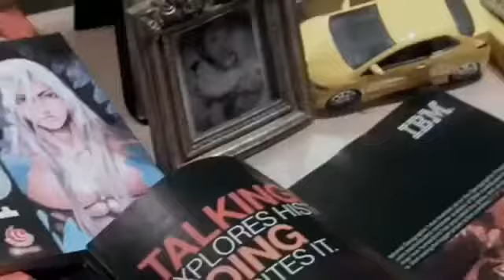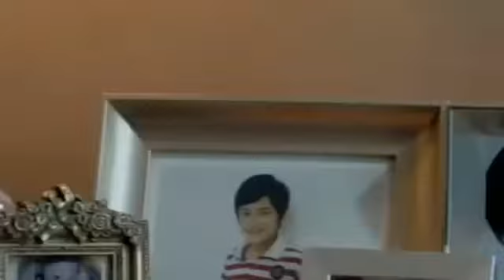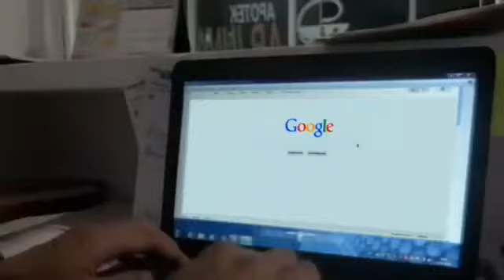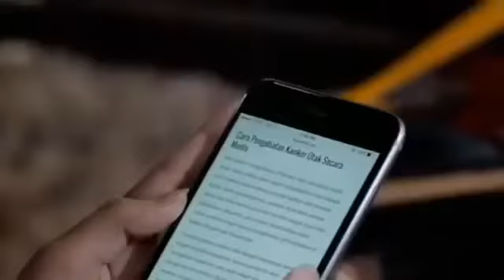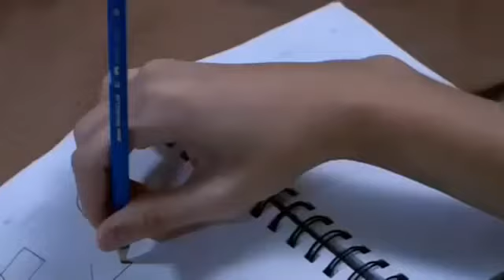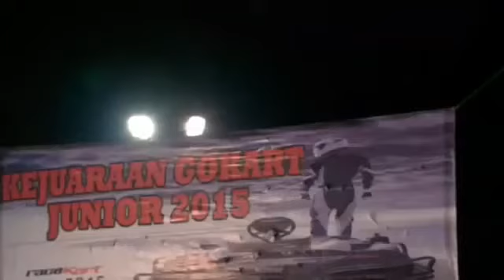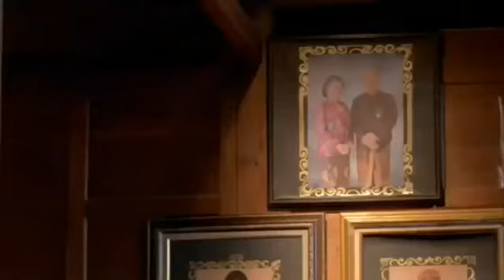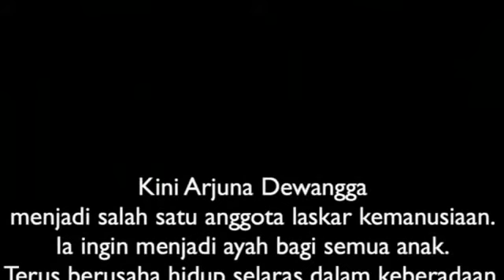full Warkop Dki Reborn film indonesia terbaru - jangkrik BOSS